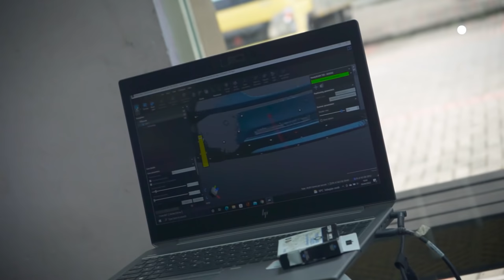Bukannya Dipakai & Dirawat, ALL NEW HR-V MALAH DIANCURIN!!?